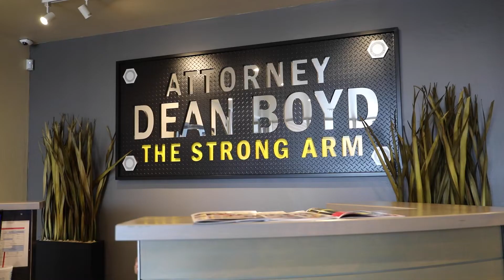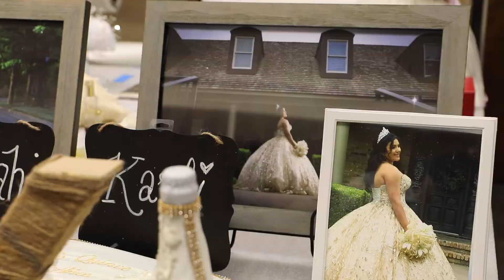Quinceañera Traditions - Dean Boyd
With new exhibit installations at PPHM, we would like to thank one of our Quinceañera Traditions sponsors, Dean Boyd “The Strongarm”. Attorney Dean Boyd and his team specialize in injury cases for clients as well as their loved ones. The hispanic community is part of Mr. Boyd’s clients and this one of the many reasons he’s chosen to sponsor our next textile exhibit, Quinceañera Traditions.